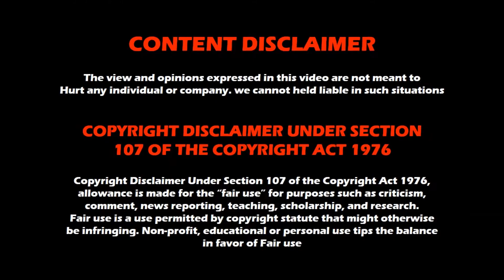AEW Grand Slam 2021 | Match Card & Predictions | Wrestling Tamil